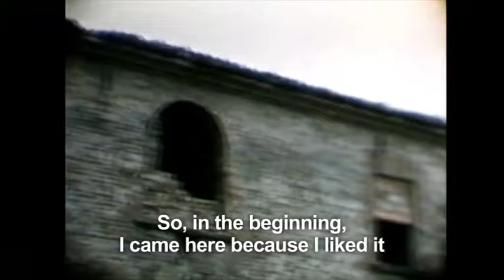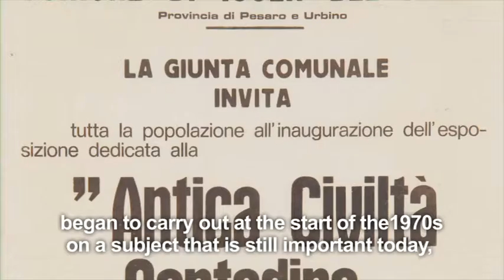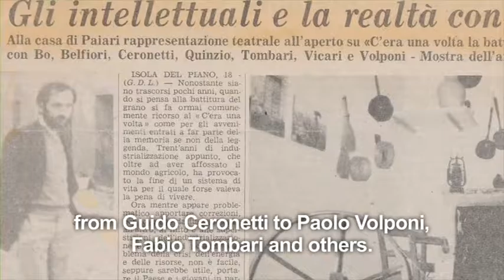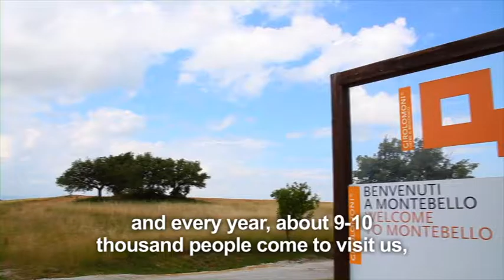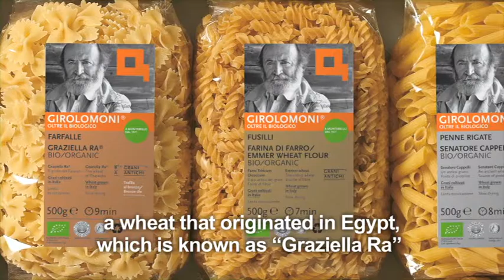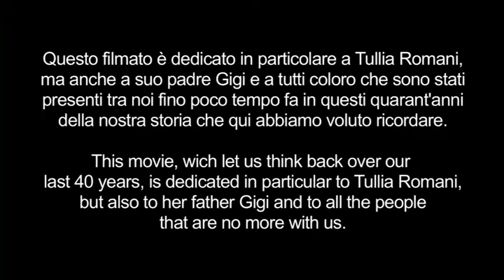Montebello, una collina che non si arrende SUB ENG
A hilltop that will never give up
Video del 2011, 40 anni a Montebello.